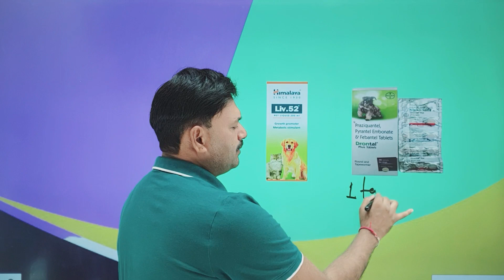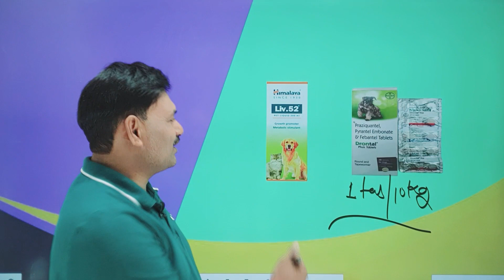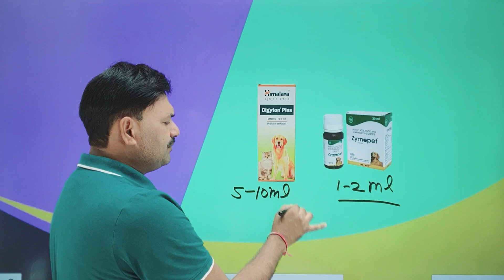लैब्राडोर डॉग दौड़ कर खायेगा Labrador dog khana nahi khaya to kya kare